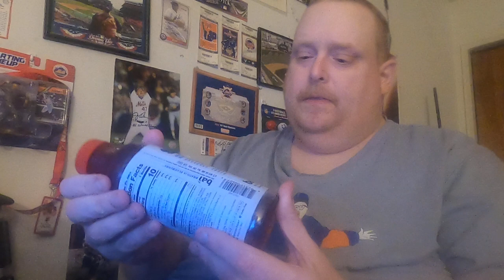Tank's Taste Test Bai Brasilia Blueberry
Drinks from the Rainforest